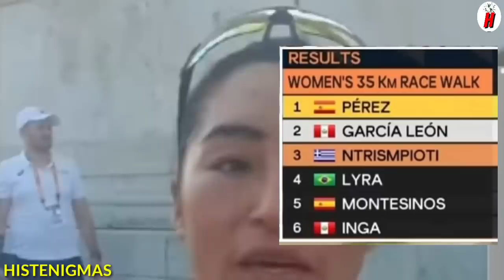¡BRAVO! PERÚ en lo MAS ALTO del ATLETISMO MUNDIAL GARCIA e INGA nos dan GRAN ALEGRIA a LOS PERUANOS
Gran noticia esta mañana la atleta peruana Kimberly García León se convirtió en la primera gana medalla de plata en un Campeonato Mundial de Atletismo, tras obtener el segundo lugar en la prueba de marcha atlética de 35 kilómetros en Budapest, Hungría.
García, de 28 años, registró un tiempo de 2 horas, 40 minutos y 52 segundos, a 1 minuto y 25 segundos de la ganadora, la española María Pérez. La también nuestra otra compatriota que soprendio fue  Evelyn Inga, de 26 años, terminó en el sexto lugar. Algo increible dos peruanas que estan entre las 6 mejores atletas en marcha en el mundo. En los últimos años, las atletas peruanas han logrado grandes resultados en la marcha atlética. La actuación de García y Inga en Budapest es una muestra del progreso del atletismo peruano. Las dos marchistas son un ejemplo para las futuras generaciones de atletas y de que el Perú puede competir con los mejores del mundo.